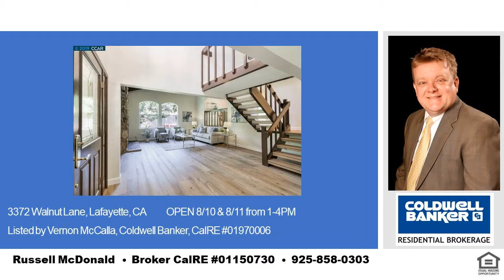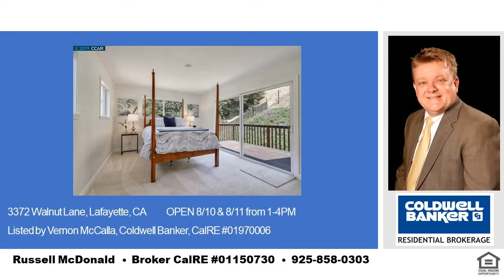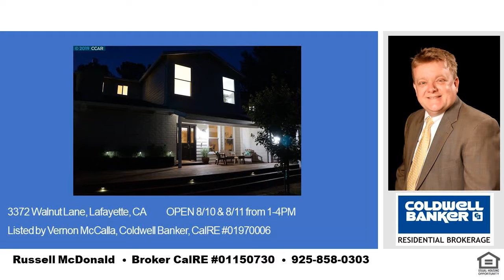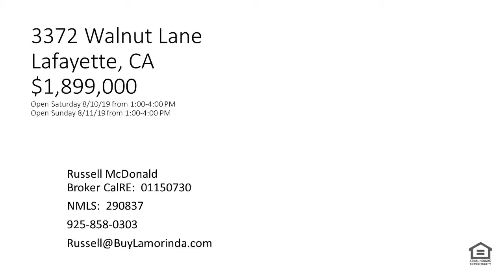Open House Today Burton Valley Flat Yard Open Home Sun Aug 11 3372 Walnut Lafayette CA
Open Home Today!  Call or text me if you would like to see it and can't make the open house!

3372 Walnut Lane
$1,899,000

Come by on Saturday August 10th and Sunday August 11th and I will give you a list of all the open houses in the Lamorinda area for this weekend!

Russell McDonald
Broker CalRE:  01150730
NMLS:  290837